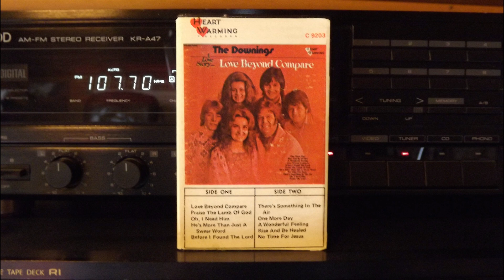Love Beyond Compare, The Downings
Title song from the rare gospel album "Love Beyond Compare". God's love that is manifest in Jesus Christ truly is beyond compare. This was a sacrificial, giving love revealed on the cross and present with us in our hearts as we believe in Christ.